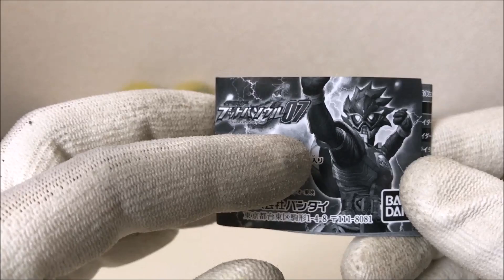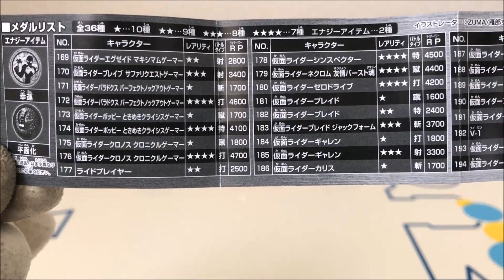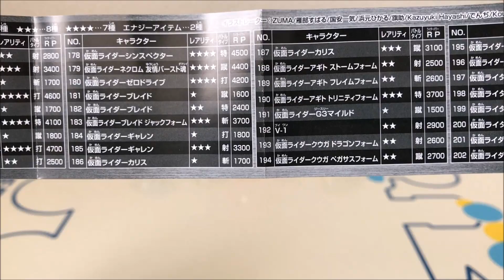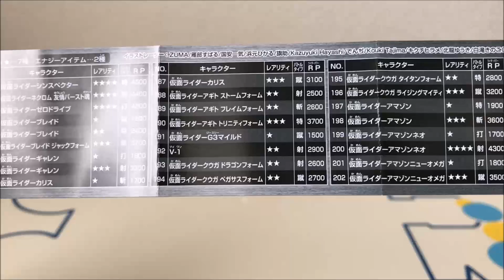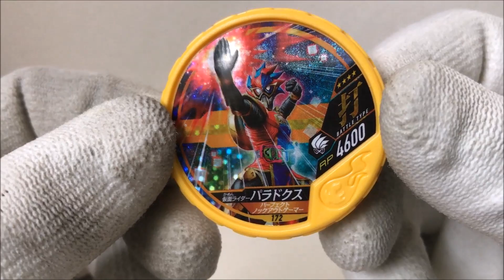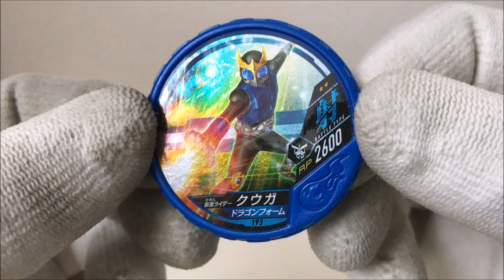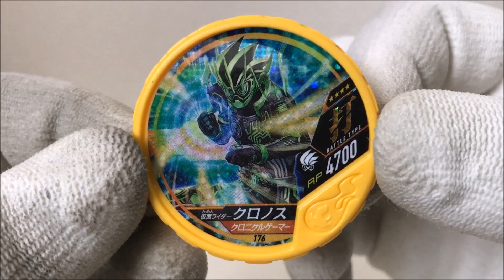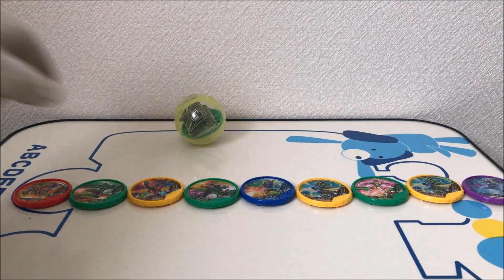仮面ライダークロノスとポッピーがラインナップ！仮面ライダーブットバソウル07弾を10回回して来たので開封してみた！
今回は、くじガシャポン仮面ライダーブットバソウル07弾を10回回して来たので開封してみました。
今回は仮面ライダークロノスとポッピーとブレイド系と昭和のアマゾンとネオアマゾンが新規ラインナップとなってます。

仮面ライダーブットバソウル08弾を、仮面ライダーエグゼイドムテキゲーマーとエナジーアイテム1種出るまで回してみた！結果は・・・

仮面ライダークロノス狙いで、仮面ライダーバトルガンバライジングガシャットヘンシンチョコウエハース4を3つ開封してみた！

COMPLETE SELECTION MODIFICATION（CSM）のNEW電王ベルトに収録されている全音声を確認してみた！

ダイドードリンコ×星のカービィ！対象商品を3つ買ってダイドードリンコオリジナルの星のカービィきんちゃくをゲット！（全3種）

マジックザウィザードとファミスタガシャットがラインナップ！ガシャポンサウンドライダーガシャット09を４回回して来たので開封と音声確認してみた！

食玩、装動仮面ライダーエグゼイドSTAGE7！シミュレーションゲーマーをスナイプにクロスアップ！仮面ライダースナイプシミュレーションゲーマーレベル50を作ってみた！

食玩、装動仮面ライダーエグゼイドSTAGE7でマックス大変身！仮面ライダーパラドクスパーフェクトノックアウトゲーマーレベル99を作ってみた！

装動仮面ライダーエグゼイドSTAGE7でマックス大変身！初立体化マキシマムゲーマーは最大級のパワフルボディ！仮面ライダーエグゼイドマキシマムゲーマーレベル99を作ってみた！

遂にピカピカメッキverをゲット！？ガシャポンサウンドライダーガシャット08を6回回して来たので開封と音声確認をして遊んでみた！

【仮面ライダープレミアムアート展】滋賀県守山市の佐川美術館で開催中の仮面ライダープレミアムアート展に行ってきた！

全レジェンドライダーガシャット変身音声集！（ゲーマドライバーのみ）レッツ号！1号と仮面ライダークウガ～ゴーストとマイティアクションXまでの全19個のガシャット音声集！

遂に届いた！COMPLETE SELECTION MODIFICATION(CSM)のNEW電王ベルトで一通りの遊びをしてみた！

SG版もナムコゲーム系ガシャットがラインナップ！SGライダーガシャット04を全4種の音声確認やDX版との見た目の比較をして遊んでみた！

名古屋に行ってきたので、まんだらけ名古屋店さんとその他1店舗で買い物してきたので買ってきた物を紹介してみた！

ガシャポンの闇！？バンバンタンクガシャットがラインナップされている、ライトアップガシャットスイングSP全4種をコンプリートする為に14回回して来た！

CSMの情報解禁日が近いので、ケータロスを使って単体遊びやDXデンオウベルトとの連動音声遊びをしてみた！

【激安】新品未開封のおもちゃが激安な「おもちゃ屋さんの倉庫」の前回とは別の店舗で買い物してきた物を紹介してみた！

仮面ライダーポッピーに変身するガシャット！DXときめきクライシスガシャットで音声確認をして遊んでみた！

仮面ライダークロノスとポッピーの変身ベルト！DXバグルドライバーツヴァイ＆仮面ライダークロニクルガシャットを使って音声確認して遊んでみた！

エナジーアイテムの伸縮化と分身を狙って、食玩、仮面ライダーブットバソウルラムネ2全12種を8袋開封してみた！

仮面ライダーエグゼイドコレクションカードガム２全25種を2袋開封してみた！

遂に食玩版もレジェンドライダーガシャットが登場！SGライダーガシャット03の全4種を音声確認して遊んでみた！

【激安】新品未開封のおもちゃが30％～93％OFF！？おもちゃ屋さんの倉庫で買い物をしてきた話と買ってきた物を紹介してみた！

マイティブラザーズXXガシャットが通常のガシャットサイズで登場！ガシャポンサウンドライダーガシャット07を4回回して来たので開封と音声確認してみた！

めっちゃ可愛い！ミミクリーペットものまねポメラニアンと遊んでみた！

SHODO（掌動）仮面ライダーVS（ヴァーサス）第5弾！全4種＋シークレット2つ＋別バージョン1つを狙って7個開封してみた！

相変わらず食玩ライダーガシャットの出来が凄い！SGライダーガシャット02を全4種買ってきたので音声確認して遊んでみた

パックアドベンチャーとジャングルオーズがラインナップ！ガシャポンサウンドライダーガシャット06を3回回して来たので開封と音声確認をしてみた

即日売り切れのジュージューバーガーガシャットがラインナップ！ガシャポンサウンドライダーガシャット05を3回回して来たので開封と音声確認をしてみた

仮面ライダーブットバソウル06弾を20回回して来たので開封してみた！

マキシマムゲーマーレベル99になるガシャット！DXマキシマムマイティXガシャットで音声確認をして遊んでみた

DX平成十大レジェンドライダーガシャットセットで音声確認をして遊んでみた！響鬼～ディケイドまで（後編）

DX平成十大レジェンドライダーガシャットセットで音声確認をして遊んでみた！クウガ～ブレイドまで（前編）

ガシャポンで可動フィギュアの新シリーズ！フルアクションフィギュアSAGA仮面ライダー01、全3種をレビューしてみた！

仮面ライダーパラドクスの変身ゲーム！DXガシャットギアデュアルの音声確認をして遊んでみた

初のCSMレビュー！遂に届いたCOMPLETE SELECTION MODIFICATIONダークカブトゼクターで遊んでみた！

【お片づけ動画】DAISOのコレクションボックス（100円と300円）を使って仮面ライダーのフィギュアやコンバージをディスプレイ風にして片付けてみた

レジェンドライダーシリーズ変身ベルト仮面ライダー新1号の変身ベルトで遊んでみた